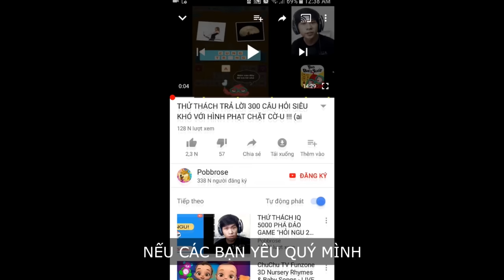THỬ ĐỨNG IM CHO MEGALODON CẮN TRONG FEED AND GROW SẼ NTN ??? (Pobbrose Cá bố đời) ✔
Pobbrose chơi game bựa Cá bố đời Feed and grow fish
Hôm nay tôi làm một việc khá điên là tôi sẽ cày con rồng trong game feed and grow đạt cấp độ 1000, để xem tôi có làm được hay không nhé